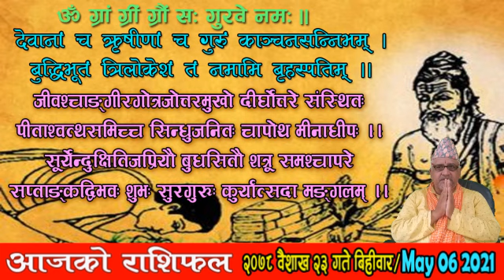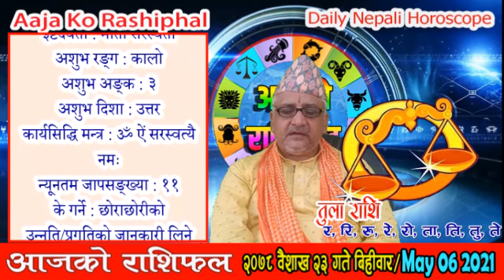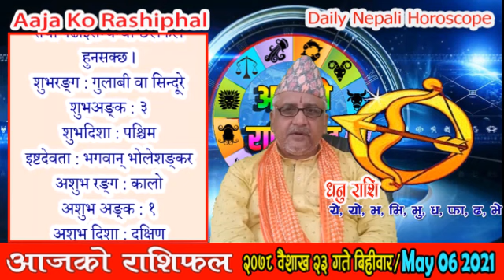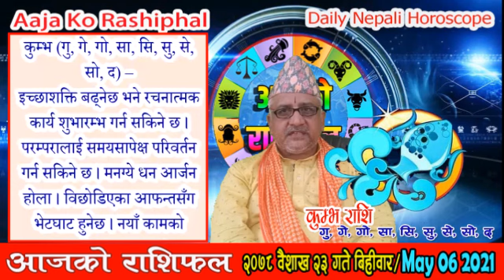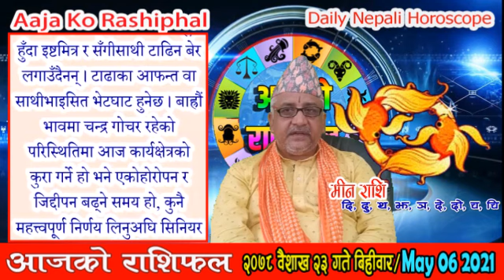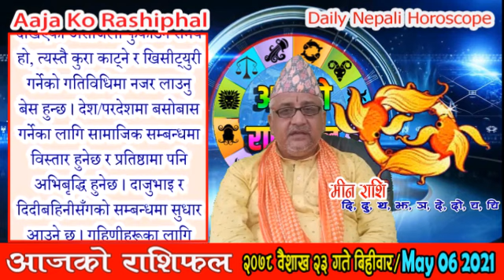आजको राशिफल | २०७८ वैशाख २३ गते बिहीवार || Nepali Horoscope MAY 06 | Baishakh 23 | Aaja Ko Rashiphal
आजको राशिफल | २०७८ वैशाख २३ गते बिहीवार || Nepali Horoscope MAY 06 2021 | Baishakh 23 2078 || Aaja Ko Rashiphal

आजको राशिफल
बिहीवार वैशाख २३, २०७८
०६ मई सन् २०२१
Today's Rashifal
May 06 2021
Horoscope Prediction

वैशाख २३ गते बिहीवारको राशिफल
वैशाख कृष्ण (चौलागा) दशमी, शतभिषा नक्षत्र, कुम्भ राशिको चन्द्रमा, ऐन्द्र योग, वणिज र विष्टि (भद्रा) करण, राक्षस संवत्सर, सूर्य उत्तरायण, वसन्त ऋतु
आज : भद्रा करण बिहान ०५:२५ बजेदेखि बेलुका ०५:२७ बजेसम्म, धनिष्ठा पञ्चकमध्येको एउटा दिन,
आजको मूहुर्त : अन्नप्राशन(पास्नी), अग्निवास(सामान्य यज्ञ र हवन गर्न मिल्ने दिन), चूडाकर्म(छेवर), गृहप्रवेश, द्रव्यप्रयोग वा लगानी, डेरा सर्ने, कलशचक्र,
भोलि : बरुथिनी एकादशी व्रत, जगद्गुरु श्री वल्लभाचार्य जयन्ती, किरात समाज सुधार दिवस, धनिष्ठा पञ्चकमध्येको एउटा दिन,
भोलिको मूहुर्त : रुद्राभिषेक(शिववास जुरेको, रुद्री/पूजा गर्न मिल्ने दिन), कलशचक्र,

शुभ वारवेला : बिहान ०५:२३ देखि ०७:०३ सम्म, साँझ ०५:०० देखि ०८:०० सम्म र भोलि बिहान ०४:०३ देखि सूर्योदयसम्म
रोग वारवेला : बिहान ०७:०३ देखि ०८:४२ सम्म र बेलुका १०:४१ देखि १२:०२ सम्म
उद्वेग वारवेला : बिहान ०८:४२ देखि १०:२२ सम्म र मध्यरात्रीपछि ०२:४२ देखि ०४:०३ सम्म
अमृत वारवेला : दिउँसो ०१:४१ देखि ०३:२१ सम्म र बेलुका ०८:०० देखि ०९:२१ सम्म

सूर्यको होरा : बिहान ०७:३६ देखि ०८:४२ सम्म, दिउँसो ०३:२१ देखि ०४:२७ सम्म, राती १०:१४ देखि ११:०८ सम्म, भोलि बिहान ०४:२९ देखि सूर्योदयसम्म,
चन्द्रको होरा : दिउँसो १०:५५ देखि १२:०२ सम्म, बेलुका ०६:४० देखि ०७:३४ सम्म, मध्यरात्रीपछि १२:५५ देखि ०१:४९ सम्म,
मङ्गलको होरा : बिहान ०६:२९ देखि ०७:३६ सम्म, दिउँसो ०२:१४ देखि ०३:२१ सम्म, राती ०९:२१ देखि १०:१४ सम्म, भोलि बिहान ०३:३६ देखि ०४:२९ सम्म,
बुधको होरा : बिहान ०९:४९ देखि १०:५५ सम्म, बेलुका ०५:३४ देखि ०६:४० सम्म, राती १२:०२ देखि १२:५५ सम्म,
बृहस्पतिको होरा : बिहान ०५:२३ देखि ०६:२९ सम्म, दिउँसो ०१:०८ देखि ०२:१४ सम्म, राती ०८:२७ देखि ०९:२१ सम्म, मध्यरात्रीपछि ०२:४२ देखि ०३:३६ सम्म,
शुक्रको होरा : बिहान ०८:४२ देखि ०९:४९ सम्म, बेलुका ०४:२७ देखि ०५:३४ सम्म, राती ११:०८ देखि १२:०२ सम्म,
शनिको होरा : दिउँसो १२:०२ देखि ०१:०८ सम्म, बेलुका ०७:३४ देखि ०८:२७ सम्म, मध्यरात्रीपछि ०१:४९ देखि ०२:४२ सम्म,

आज यात्राका लागि पुरुषको नेतृत्वमा दक्षिण र पश्चिम दिशाको तथा महिलाको नेतृत्वमा दक्षिण र पश्चिम दिशाको यात्रा शुभ हुन्छ । तर बाध्यतावश अन्य दिशामा समेत यात्रा गर्नुपर्ने भएमा दही खाएर यात्रा सुरु गरेमा शुभफल प्राप्त हुने विश्वास गरिन्छ ।